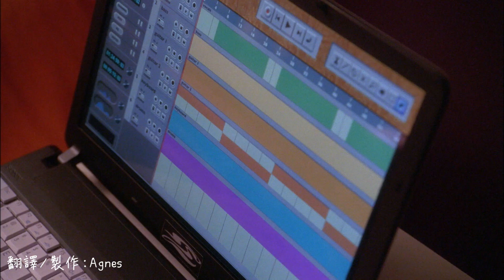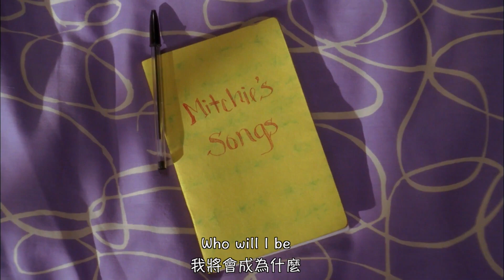Who Will I Be 我的未來 - Demi Lovato 黛咪洛瓦托 中文字幕 l 搖滾夏令營 l Camp Rock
常見Q&A
Q1: 請問agnes是用什麼軟體製作影片的呢？
A1: 以前是使用windows內建的movie maker跟威力導演，現在大多使用final cut pro x
如果有不確定或是其他問題可以再留言詢問我？
Q2: 請問agnes都使用什麼字體呀？
A2: 大家詢問的大都是翩翩體～如果還有其它字體要詢問可以再留言～
Q3: 為什麼agnes換頻道了？以前的頻道到哪裡了？
A3: 因為侵權的關係所以舊頻道被刪除了，就像從來沒存在過一樣，所以大家是找不到嚕
Q4: 聽說agnes有個人頻道？在哪裡？
A4: 這裏喔！
Q5:  除了西洋譯術以外，還有哪裡可以找到你？
A5:
Q6: agnes是會考生？幾歲？
A6: 2000出生的千喜寶寶 是個活潑的妹子